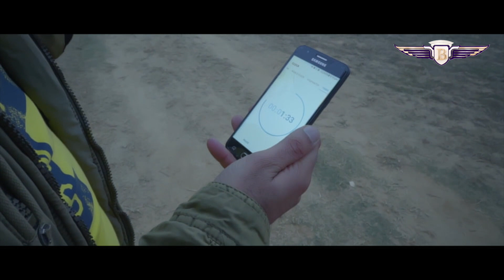Knock Knock .. KAUN | Amit Chandpuri | Thriller short film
Knock Knock- KAUN | Amit Chandpuri | Bigshot Productions | Latest Thriller short Film 2018 |

Bigshot Productions Proudly Presents :
Knock Knock- KAUN
Thriller shorts
Cast : Amit Chandpuri, Robin Toor, Mandeep Chaurasia
D.O.P. : Rao
Editing & VFX : Lalit Gupta
HOD (Production) : Jai Sharma
Poster Design : Deep Toor
Direction & Screenplay : Amit Chandpuri
Produced by : Bigshot Productions
Copyright : Bigshot Productions